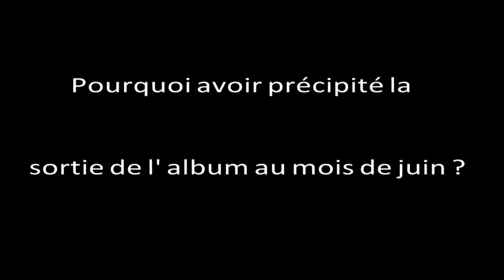Nessbeal - Du commercial à la sauce NE2S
Interview de Nessbeal par rapport à la sortie de son album NE2S, le 14 juin 2010.

Le rappeur nous explique pourquoi il à décidé de changer de style de rap et de sortir son album si précipitamment.

De plus, l' entretien aborde aussi ses relations actuelles avec Booba, la polémique avec Médine, la place de Skyrock dans le paysage du rap francais... Et bien d' autres sujets !

Twitter - Rapelite.com, ce sont des interviews, des reportages et des webseries sur les acteurs de la culture urbaine : rappeurs, sportifs...